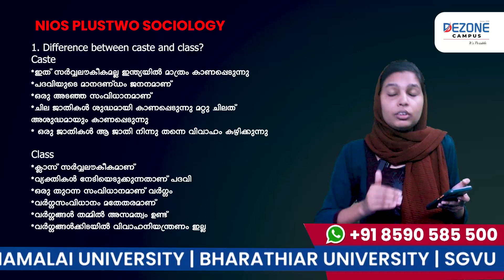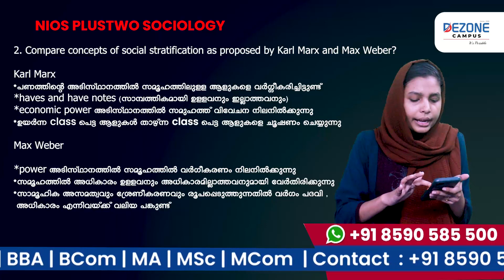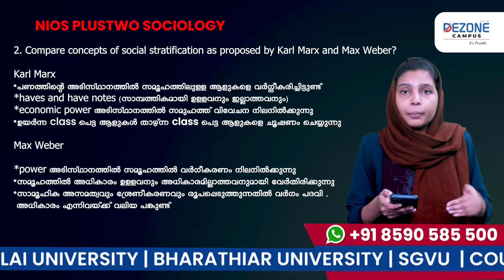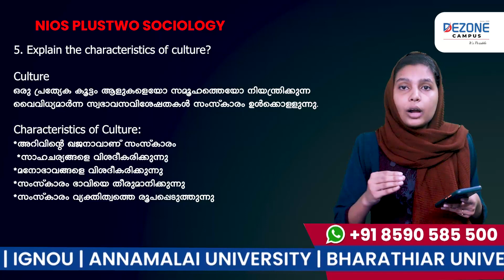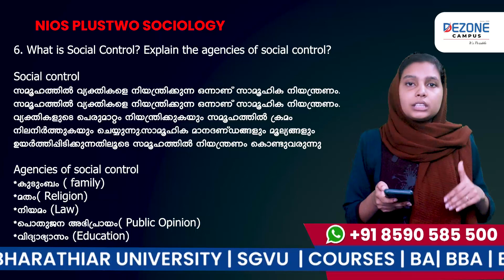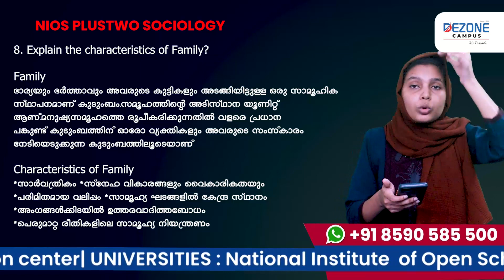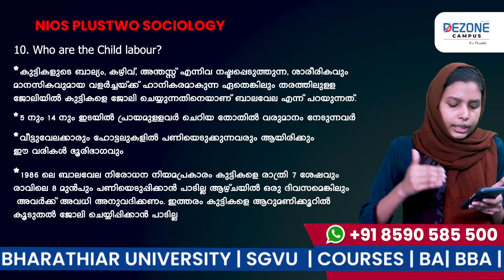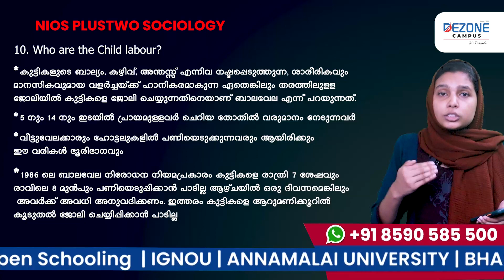NIOS PLUS TWO SOCIOLOGY | സോഷ്യോളജി വിജയമന്ത്രങ്ങൾ PREVIOUS - 3 MARK QUESTONS & ANSWERS | PART - 3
സോഷ്യോളജി വിജയമന്ത്രങ്ങൾ NIOS SOCIOLOGY PREVIOUS   3 MARK QUESTONS & ANSWERS